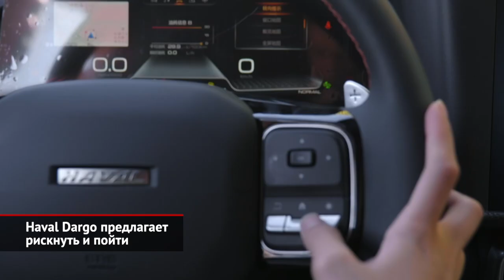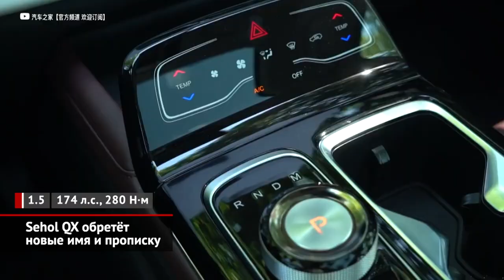Haval Dargo предлагает рискнуть и пойти. Sehol QX обретёт новые имя и прописку | Новости №1947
Куй железо пока горячо, считают китайские автопроизводители. А потому никакие преграды (ни экономические, ни политические, ни санкционные, ни даже логистические) не мешают им насыщать российский рынок новинками. Так, в начале марта премиальная марка Exeed провела презентацию младшей модели LX. В компании не стали отодвигать дебют, так как уверены: надо действовать, пока конкуренты приостановили работу. Теперь новостями порадовал Haval. В Тульской области началось производство кроссовера Dargo. Его название производитель интерпретирует как dare to go, то есть «рискнуть и пойти». В родном Китае машину именуют Da Gou — «Большая собака». По габаритам машина напоминает актуальный Haval F7, разве что колёсная база на дюйм длиннее да клиренс на сантиметр больше. Однако представители марки добавляют, что Dargo должен хорошо показать себя на бездорожье. Впрочем, внедорожные экзерсисы будут по силам только полноприводной версии, а базовым машинам отряжен привод передний. У обоих исполнений под капотом упрятаны два турбированных литра, а с ними, как это любят китайцы, «преселектив». В обширном списке опций весьма любопытным кажется наличие адаптивного круиз-контроля. Который можно засчитать за автопилот второго уровня: он включает продвинутый процессор, а также сразу 14 радаров и 5 камер. О ценах говорить рано, но очевидно, что новичок окажется дороже модели F7, которая с полным приводом ныне стоит под три миллиона рублей.

Ещё одна потенциальная новинка — от абсолютно неизвестной обывателю китайской марки Sehol, за которой, на самом деле, стоит концерн JAC. Поэтому на российский рынок кроссовер Sehol QX выйдет как JAC S6. Спешно переименованный QX — это машина формата Хёндэ Туссана, построенная на свежей джаковской платформе. Ей полагается полуторалитровый турбомотор отдачей под 200 сил, с которым могут работать шестиступенчатые «механика» или «преселектив». Привод — только передний, хотя сзади установлена честная многорычажка. Кстати, мы так уверенно описываем характеристики, поскольку модель успела пройти обязательную сертификацию. И, значит, старт продаж не за горами. Опять же, сертификат подсказывает, что российский офис «поднебесной» марки применит знакомую логистическую схему. В Россию JAC S6 планируют завозить из Казахстана, наладят выпуск этих «паркетников».

00:00 Haval Dargo предлагает рискнуть и пойти
01:38 Sehol QX обретёт новые имя и прописку